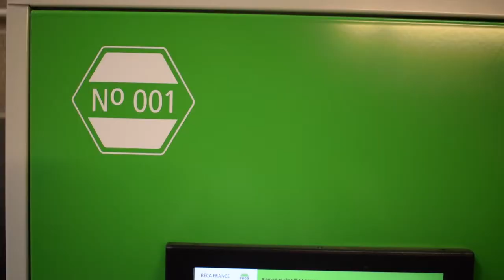RECA France - iStorage - Avis Client